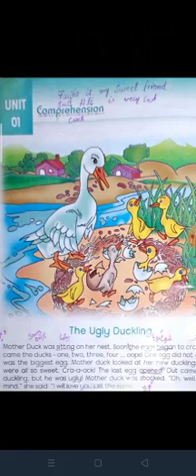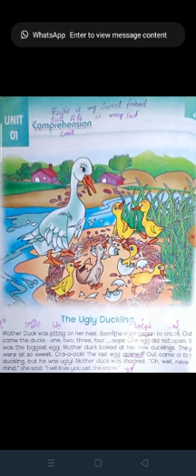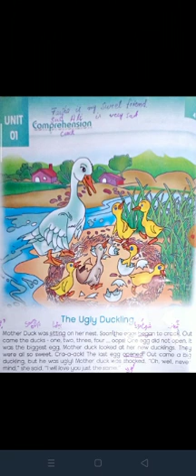Class 1st Eng _ Unit 1 The ugly duckling part 1